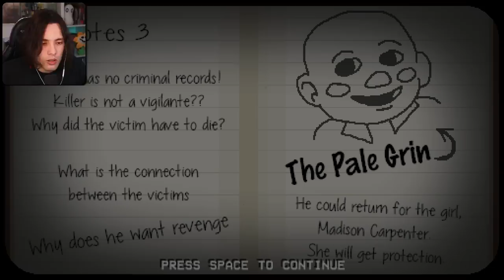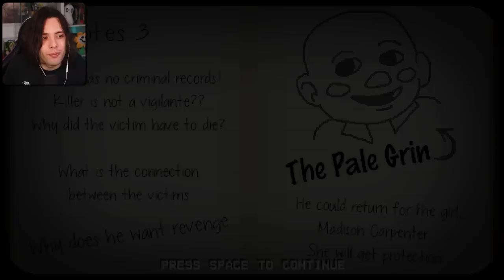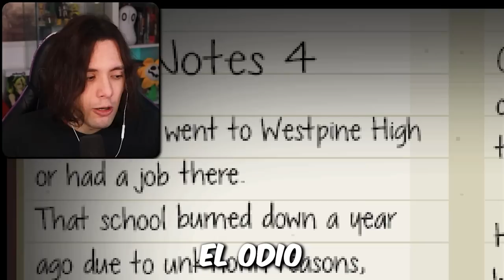EL PAYASO ASESINO ESTÁ DE VUELTA | THE HAPPY HILLS HOMICIDE FINAL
Este juego da mal rollo y encima ES GRATIS. Juega como un elegante slasher al estilo de los 80 y ábrete camino a través de diferentes niveles. Recuerda: los profesionales tienen estándares, mata a cada objetivo de una manera única y no te atrapen, eso estropea la diversión.

// MIS REDES

// MI SETUP

Mi micrófono
Mi webcam
Foco portatil
Foco alto
Mi streamdeck
Mi interfaz de audio
Chroma verde
Mi raton
// CONTACTO